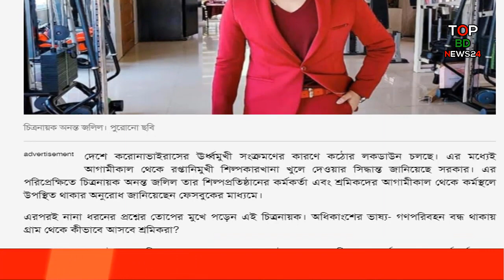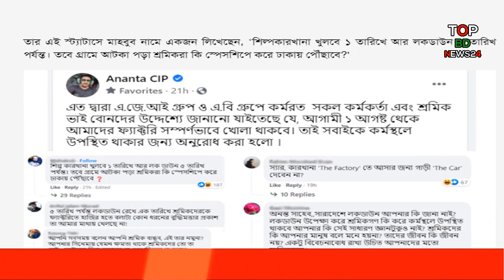গার্মেন্টস শিল্পকারখানা খোলায় তোপের মুখে অনন্ত জলিল | Ananta Jalil | garments news today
১ আগস্ট গার্মেন্টস শিল্পকারখানা খোলা | শ্রমিকরা কিভাবে আসবে ? গণপরিবহন কি চলবে ? garments news today | lockdown news update today garments | garments news

ব্রেকিং নিউজ; ১ আগস্ট থেকে রফতানিমুখী সব শিল্প কারখানা খোলা | lockdown news update today garments | ১ আগস্ট থেকে গার্মেন্টসসহ শিল্প-কারখানা খোলা | Industry_Open

১ আগস্ট থেকে গার্মেন্টস কি খোলা থাকবে
১ আগস্ট থেকে গার্মেন্টস খোলা
1 august industry open